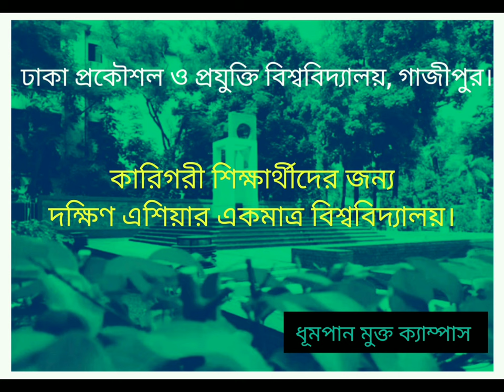DUET DAY-2023 || Dhaka University of Engineering and Technology, Gazipur || Prince bnli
Collected photography, DUET